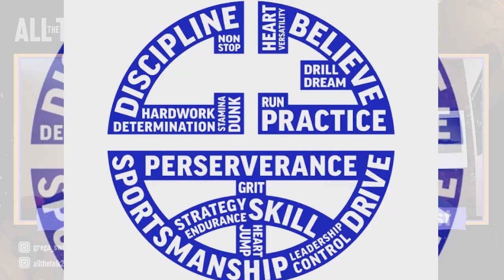🏀The ULTIMATE NEVER DOUBT yourself story. 💪🙏🌟 (Full Episode #24)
The incredible story of Carl English. Carl was a former professional basketball player, and a team Canada member. In this episode, Carl English tells his dramatic story,  talks about his inspirational life, and the foundation for his heart of a champion!

"Carl English has a story that won't disappoint. Watching his career, I always drawn to the spark and confidence I could feel through the TV. A hot streak was always right around the corner, and his bravado was magnetic. Beloved by his national teammates for his sense of humour and quick tongue, everyone's got a Carl Story.
-From the Foreword by NBA All-Star, 2 times MVP, Steve Nash.
                             -FROM the book,  Chasing a dream, The Carl English story.

CONNECT With CARL

MIXKIT thank you! Mixkit is a free gallery of awesome stock video clips, music tracks, sound effects and video templates.Mixkit is an online content service where we make certain content available for download. FREE.

|| ►►SUBSCRIBES ANIMATIONS: Thank You Stunning free stock video footage & clips PIXABAY. FREE

MY TEAMMATES
|| ►► 👊🏾👊🏾Francois Guinaudeau👊🏾
 GRAPH ISM, ADVISER, ANIMATION

|| ►► 👊🏾Mathieu Ionescou-Tremblay👊🏾
EDITION, DESIGN & ADVISER